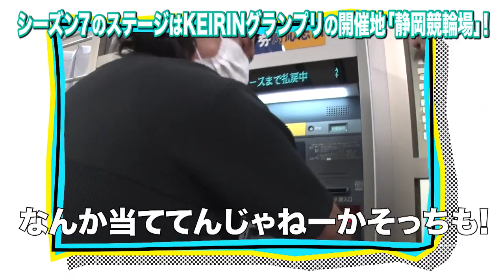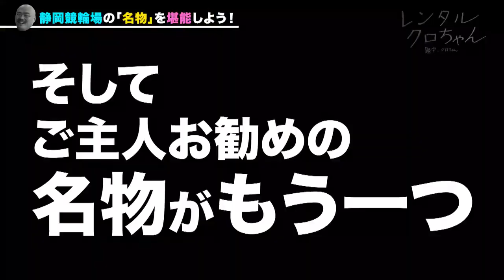レンタルクロちゃん - Rental Kuro-chan - s07e01 (2021-12-09)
Showing his true potential in the 10x Money Challenge? A shout of victory at the Shizuoka Bicycle Racetrack!

Hiroshima-born Kuro-chan's Sensitivity Trip! The third installment of the nationwide expansion plan: Shizuoka City! The first race day of the season for the regular visit to a local bicycle racecourse. A big project for the end of the year is about to begin!